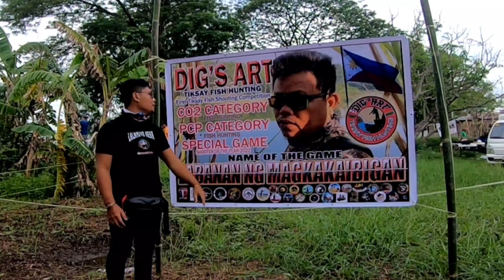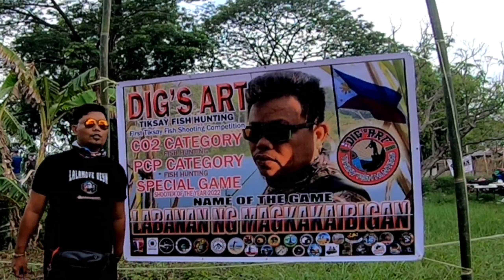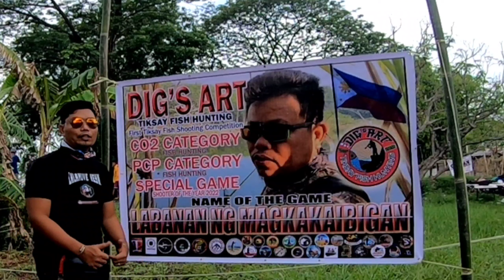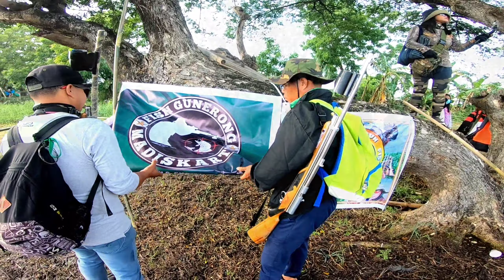Saksihan natin ang laban ng mga legendary maniniksay ng pilipinas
Nakasama tayo sa napakalaking tiksay fishing competition na ginanap sa Paligui Apalit Pampanga!

A blessed day kalalamove i just want to share my fun and sightseeing vlogs i also have tutorials of fixing appliances and more! Thank you so much for your continued support. May the Father in heaven take care and guide you! You are the reason why I keep going! Let's watch together!

To those who are kind, we can give grace by pressing SUPER THANKS, thank you very much!

THANK YOU FOR YOUR CONTINUED SUPPORT AND WATCHING OUR DAILY VLOG